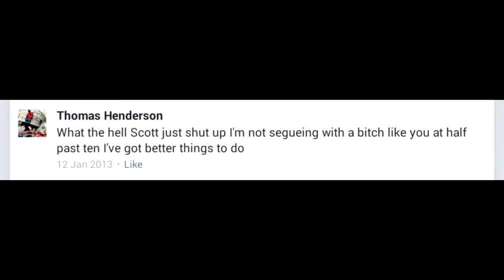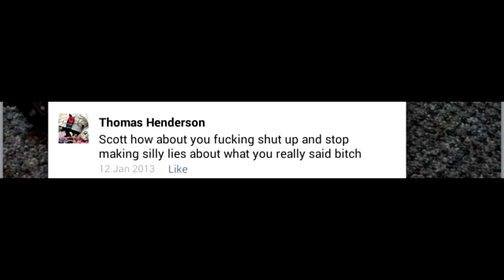The Many Insults of Thomas Henderson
Morale of the story, don't use the word "bitch" as much as this guy.